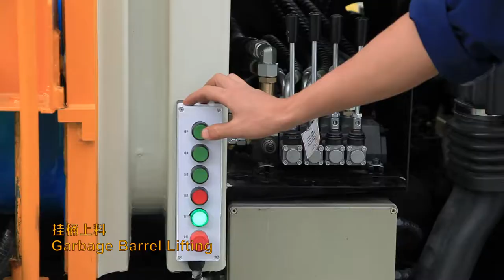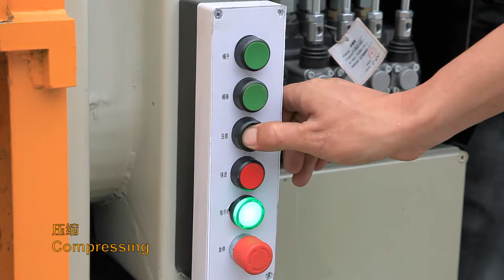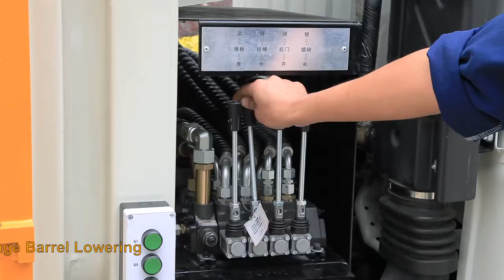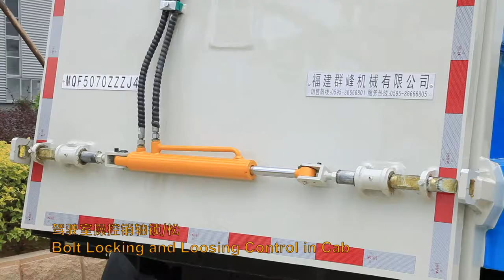Self Loading Dump Truck in Action!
Fujian Qunfeng  Machinery Co., Ltd.
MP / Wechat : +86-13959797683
Building Address: No.11,Zhitai Road,Quanzhou Economy&Amp;Technique Development Zone,Fujian
Sanitation Address: No.18 Binjiang Road Xiamei Mechanical Equipment Industrial Base, Nanan, Quanzhou, Fujian , China